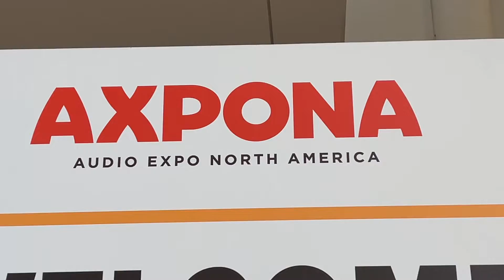Katie Wilson Says Linn is Not Hiring From the Old-Boys Club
Katie Wilson of Linn, when asked about diversity in the high-end audio industry at AXPONA 2023, says Linn, the legendary turntable brand, is a family business that has a unique approach to staffing: "We do not hire from the old-boys club, if you like. We're not looking for industry veterans, we're looking for people who can bring something special."

As for diversity in the audio world, she says, "I think it's definitely slow to progress."

Linn.co.uk

* Besflores Nievera of Music Direct Thinks Pushing Diversity Will See “A New Audience Come To Life”